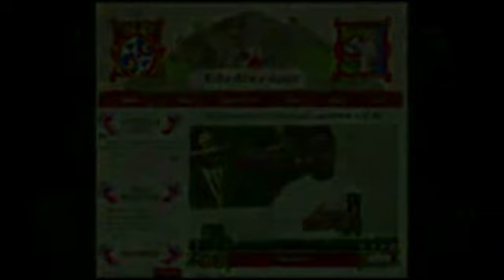Kilka słów o Słowie 8 II 2014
Mój komentarz do Ewangelii na sobotę, 8 lutego 2014
Zachęcam, by przeczytać wpierw fragment Ewangelii  Mk 6,30-34